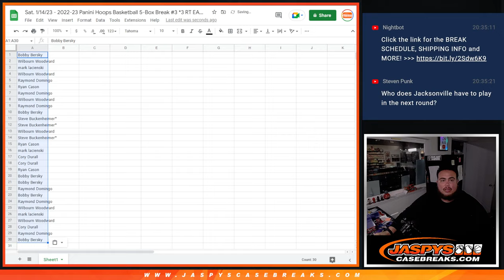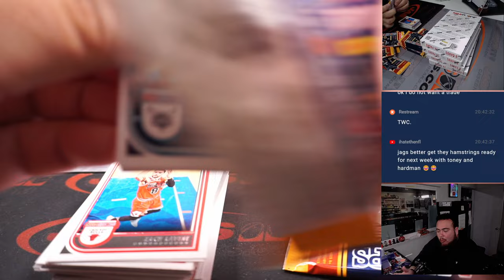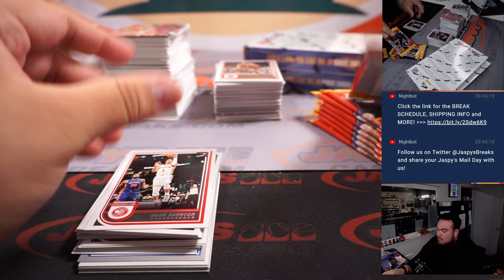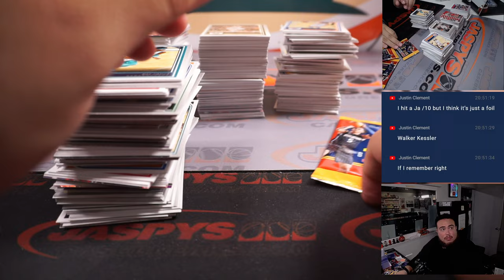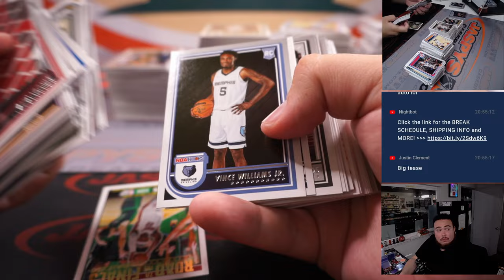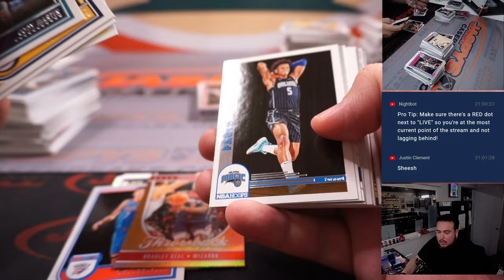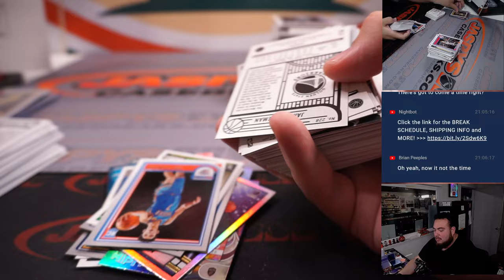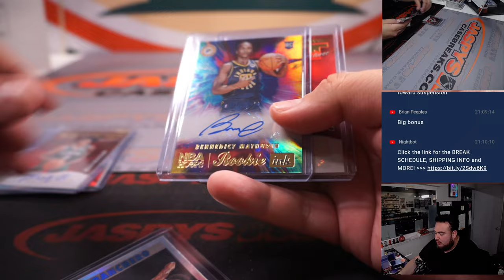Sat. 1/14/23 - 2022-23 Panini Hoops Basketball 5-Box Break #3 *3 RT EACH*